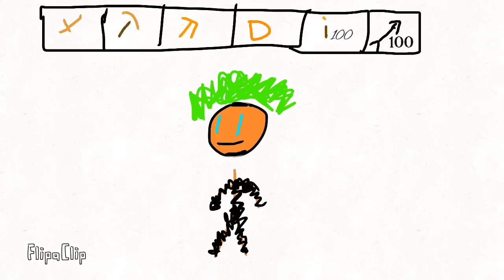Terraria in a nutshell part 1